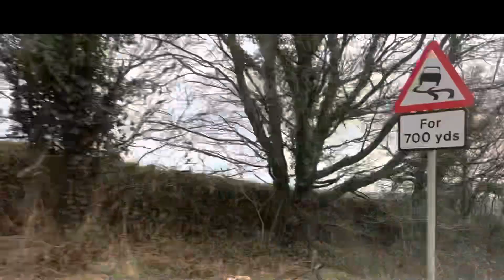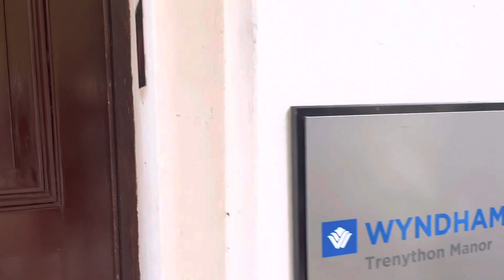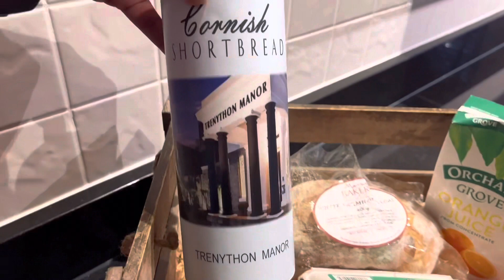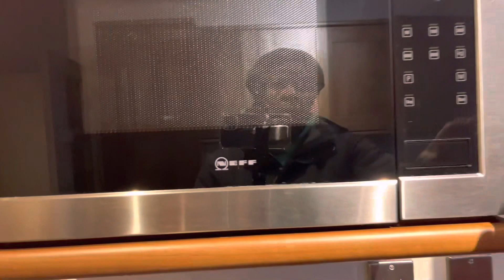ROAD TRIP To Cornwall | We Stayed At Wyndham Trenython Manor Hotel (206) & Lodge (302) | Full Tour!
Hello everyone! Greetings from your Izland Sisterz. In this video we introduced a lodge/cottage we stayed in Cornwall England.

We will give you a tour of the lodge and and little of our journey on the road driving through the English countryside.

Nuff Love 💕